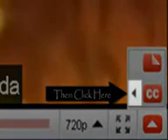steven present princess resurrection